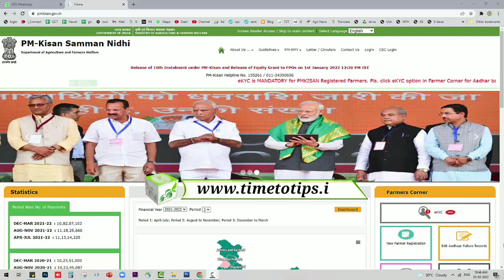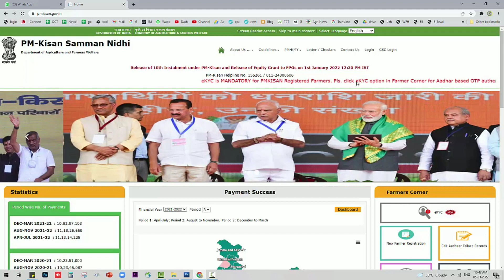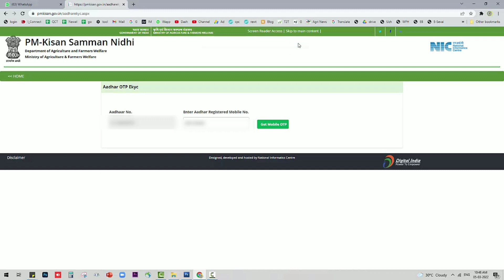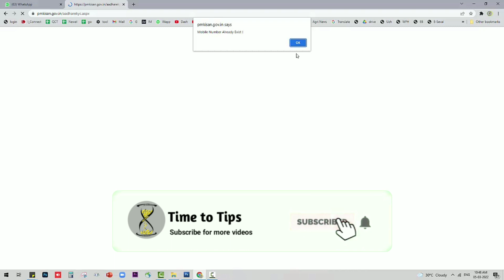PM Kisan E-KYC Update Online | மிக மிக அவசர அறிவிப்பு 11வது தவணை பெற இதை உடனே செய்யுங்கள்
PM கிசான் E-KYC செய்ய மார்ச் 31 கடைசி தேதி என அறிவிப்பு! 11வது தவணை மார்ச் 1-ஆம் தேதியே வெளியீடு!!

PM கிசான் திட்டத்தின் கீழ் eKYC செய்யாதவர்கள் உடனே செய்து 11வது தவணை பெறுங்கள்!!

PM Kisan 11வது தவணை இந்த நாளில் வெளியிடப்படும்! விவரங்களை அறிய உங்கள் நிலையைச் சரிபார்க்கவும்!!

PM கிசான் இலவச எண் - 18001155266.
பிஎம் கிசான் ஹெல்ப்லைன் எண் - 155261.
லேண்ட்லைன் எண்கள் 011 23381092, 23382401.
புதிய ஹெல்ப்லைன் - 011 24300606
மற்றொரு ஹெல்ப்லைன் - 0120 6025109